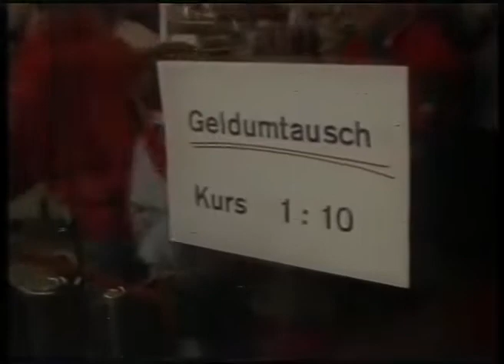Fall of the Berlin Wall, Sky News (1989)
Stephen Cole anchors Sky News on November 12th, 1989. The top story: the Berlin Wall has fallen.